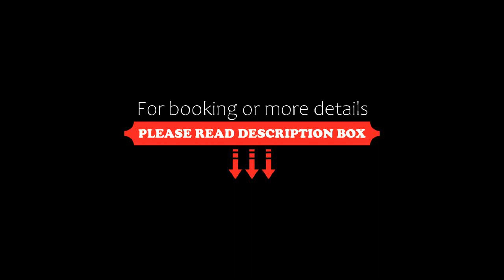Pippi Sands LJHooker Yamba, Yamba, Australia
About Property:
You're eligible for a Genius discount at Pippi Sands LJHooker Yamba! To save at this property, all you have to do is sign in.
Situated in Yamba, less than 1 km from Yamba Beach and 1.7 km from Yamba Lighthouse, Pippi Sands LJHooker Yamba offers air conditioning. This beachfront property offers access to a patio, free private parking and free WiFi. The property is non-smoking and is set 2.3 km from Yamba Marina.

The spacious apartment fe...
Property Type: Hotel
Address: 11 Pacific Parade, 2464 Yamba, Australia
Searching For
1. Pippi Sands LJHooker Yamba - Yamba - Australia
2. Pippi Sands LJHooker Yamba - Yamba - Australia Address
3. Pippi Sands LJHooker Yamba - Yamba - Australia Rooms
4. Pippi Sands LJHooker Yamba - Yamba - Australia Amenities
5. Pippi Sands LJHooker Yamba - Yamba - Australia Offers and Deals
Audio Credit:
Track Title: Subway Dreams
Artist: Dan Henig